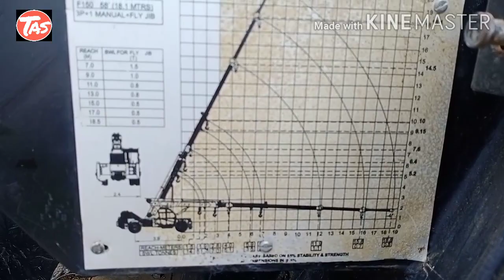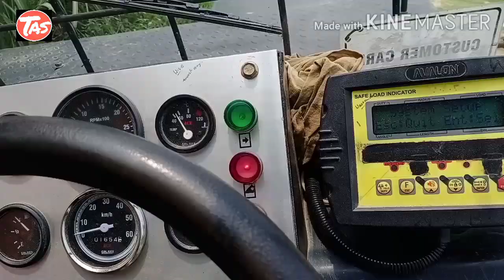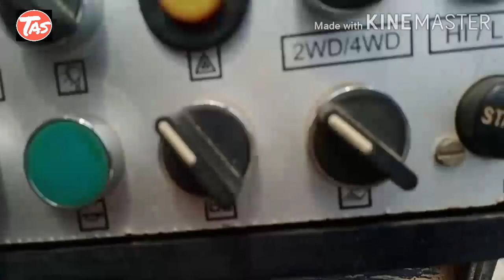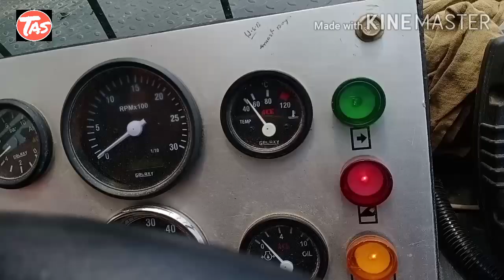हाइड्रा चलाना कैसे सीखे|| How to drive hydra ||हाइड्रा चलाने की फुल जानकारी ..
Thanku for whaching.

Technical as ,technical acdmy,uppcl, technical, technical as hydrogen kaise sikhen JCB machine ,ace company video ,hydra video ,JCB video,hydra chlana kaise  sikhe ,
HYDRA, CRANE, NTPC, HPPER, Heavy Equipment, Jam, Garbage, Volvo, Crane (Product Category), Terminator, Dump, NTPC Limited (Business Operation), Bunker Hill (Neighborhood), Digger, Load, Digger (TV Episode)

COVER TOPIC:-
1) Hydra chalana shikhe.
2)Hydra kese chalate hai.
3)How to drive hydra.
4)Hydra driving.
5)Hydra kese chalaye.